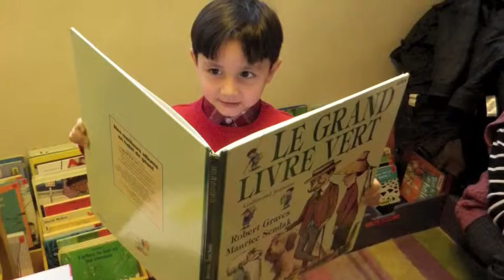Etude Plus sarcelles anna langfus 2012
l'activité 2012
twotter: @etudeplussarce1